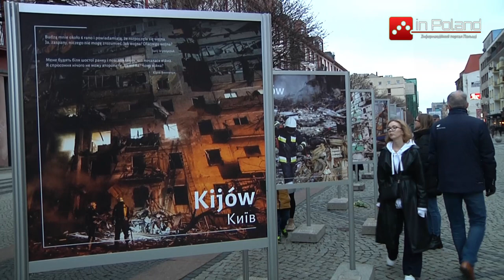Річниця вторгнення РФ 24 лютого: як у польському Вроцлаві згадали про війну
У річницю вторгнення рф 24 лютого у Вроцлаві відбулось кілька заходів: підняття українського прапора, відкриття фотовиставки, марш Єдності та народне віче.